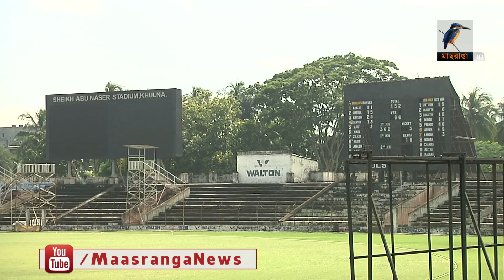ধ্বংসস্তুপে পরিণত হয়েছে খুলনার শেখ আবু নাসের স্টেডিয়াম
সংস্কারের অভাবে ধ্বংসস্তুপে পরিণত হয়েছে খুলনার শেখ আবু নাসের স্টেডিয়াম। জ্বরাজীর্ণ এই ভেন্যুতে এখন আর্ন্তজাতিক ক্রিকেটতো দুরের কথা বিপিএল আয়োজনের জন্যও চিন্তা করা যায় না। দক্ষিণ-পশ্চিমাঞ্চলের একমাত্র টেস্ট ভেন্যুটিতে এখন হয় স্থানীয় আসরের খেলা।